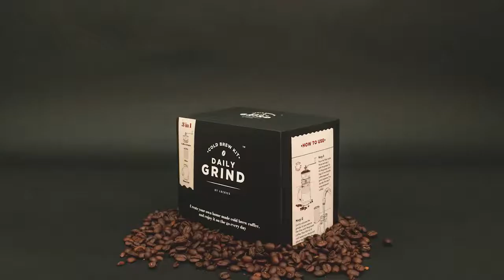LUCKIES - Daily Grind / Cold Brew Coffee Set (erhältlich bei Formsign)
Cold Brew Kaffee Set inklusive Henkeltasse. Noch ein Bisschen besser als ein wiederverwendbarer Kaffeebecher!
Brauen Sie Ihren eigenen Cold Brew Kaffee mit Daily Grind! Alles was es dazu braucht, findet sich in diesem Set:
Vom Mahlen der Kaffeebohnen, über das Filtern des Kaffees bis beides im gleichen, stylischen Glasbehälter mit Henkel. Dadurch kann der selbstgebraute Kaffee mitgenommen werden, es spart Zeit, Geld und ist umweltschonender!

Füllmenge 400ml (zwei durchschnittlich grosse Kaffee)

Beinhaltet einen wiederverwendbaren Filter aus Edelstahl und zwei Deckel Glasbecher ist für die Spülmaschine geeignet

Gebrauchsanweisung enthalten

Materialien: Glas, Metall
Masse Verpackung: 23.4 x 14.5 x 10.5 cm